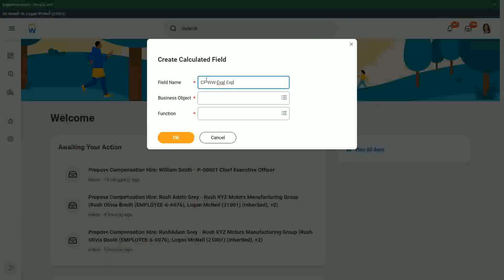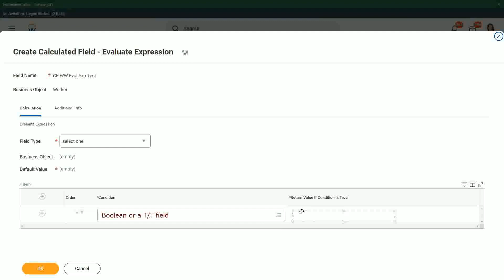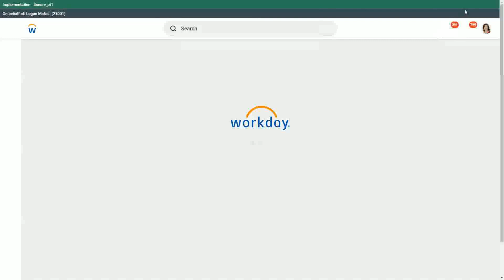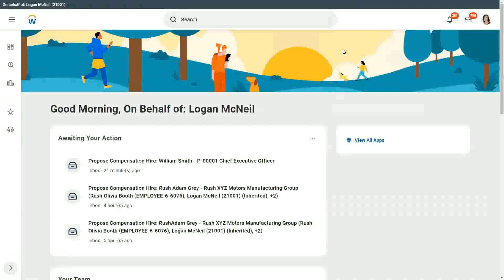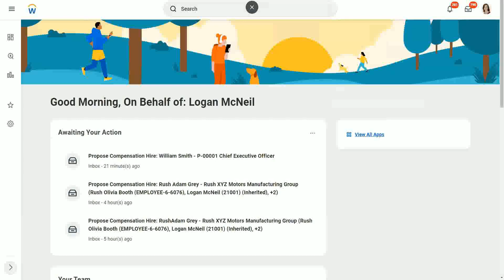Expression Fields Evaluate Expression In Workday HCM